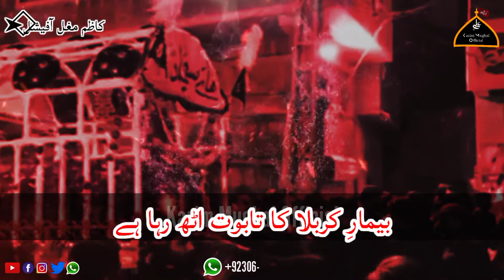25 Muhram | Shahadat Imam Sajjad as | Bemar e Karbala Ka Taboot uth raha hai | Noha Status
. 🌹_______یا علــــــــــــــی ۴ مدد_______🌹
.🌟SALWAT BAR MOHAMMED WA AAL-E-MOHAMMED ﷺ🌟

*اَللَّهُمَّ صَلِّ عَلى مُحَمَّدٍ وَّآلِ مُحَمَّدٍ وَّعَجِّلْ فَرَجَهُمْ وَالْعَنْ
أَعْدَائَهُمْ اَجْمَعِيْن*

Ahlebait ( A.S.W.S ) Ke Dushmano Par Bar Lanta Beshumar 🔥💡

Noha Title ÷ Bemar e Karbala Ka Taboot uth raha hai

Noha Khuwan ÷ Mir Hassan Mir

Video Edit By ÷Kazim Mughal Official

Kazim Mughal Official
         ••Related Searches••

••Wiladat Shahadat WhatsApp Status••

..Azadari WhatsApp Status••

Kazim Mughal Official

📞if you have any issue so cantact on this number 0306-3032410